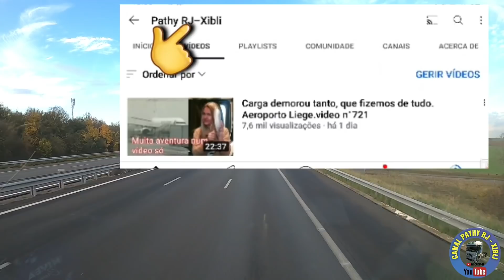Fazendo hora em dupla não é fácil. Espanha à Bélgica. vídeo n°723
O LAR DOS IDOSOS MARIA TEREZA DE LAMARTA DE VILHENA RONDÔNIA ,é a instituição que vai receber as  doações do JOGO DA BARBA 2021.
Durante o mês de Novembro, em forma de conscientização aos cuidados que os homens devem ter, com a saúde e em especial ao Câncer de Próstata. Nós  Caminhoneiros(as) youtubers e profissionais da estrada, de todo o mundo, fazemos uma campanha em que, ficaremos sem cortar a barba e o cabelo durante todo o mês (as mulheres fazem sua economia também criando um desafio pessoal como: ficar sem fazer as unhas,cabelo etc).
Desta forma, o valor antes gasto nas despesas de barba e unhas, serão doados DIRETAMENTE  para a conta da instituição.
PARTICIPE VOCÊ TAMBÉM doando QUALQUER VALOR na conta abaixo:

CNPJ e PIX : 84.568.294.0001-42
Banco Sicoob
Ag. 3325
C/c: 1883-0
Lar dos Idosos Maria Tereza Da Lamarta